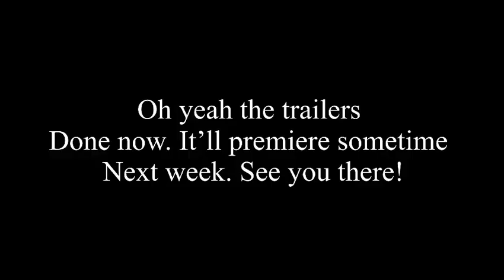My Silly Bendy Voice Headcannons Part 3/Finale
Final part. here we go.

Bendy Animatronic: David Near (Voice used from his old Withered Bonnie Voice)

Big Steve: Rick D Wasserman (Voice used from Batman Arkham City)

Shipahoy Dudley: David Colin (Voice used from the Felix The Cat Movie)

Secret Puppet Character: Chris Sutherland (Voice Used from Banjo-Kazooie)

Bendy Doll: Robert Tinkler again. this time with his baby Max voice

The Meatly: The Meatly (Who can do a better Meatly voice than The Meatly)